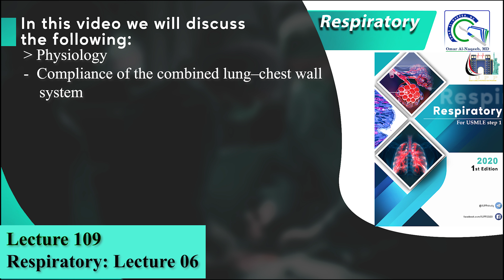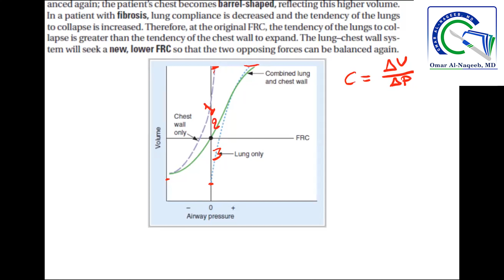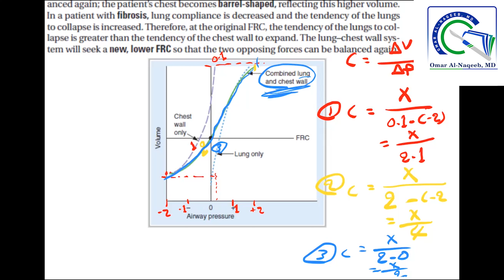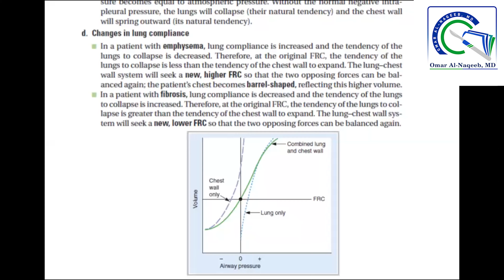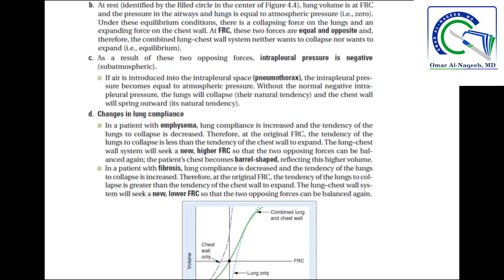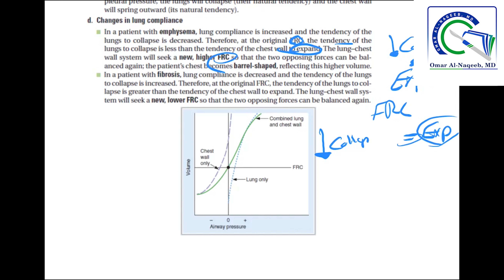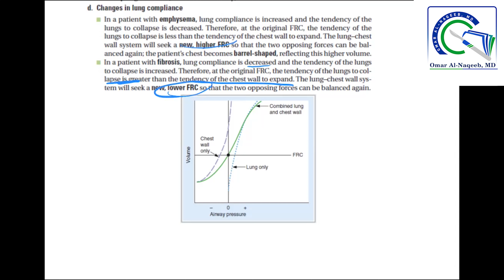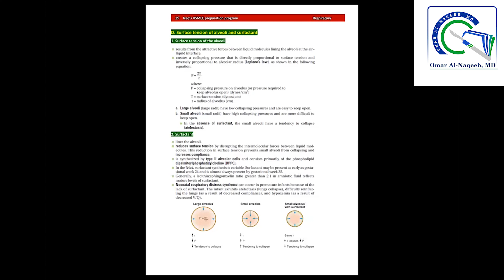Compliance of the combined lung–chest wall system